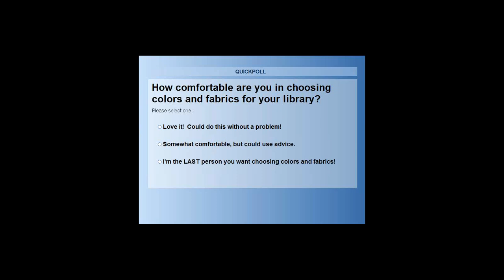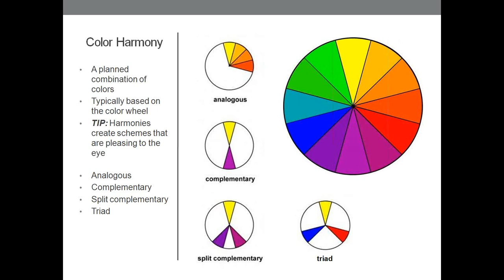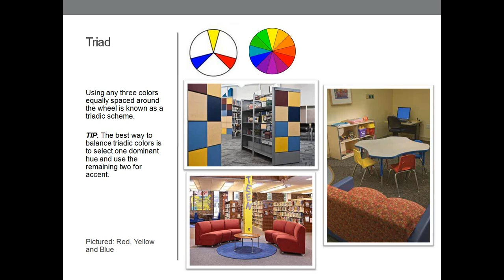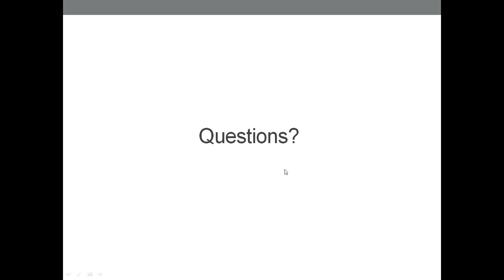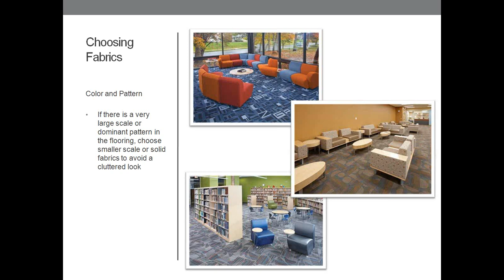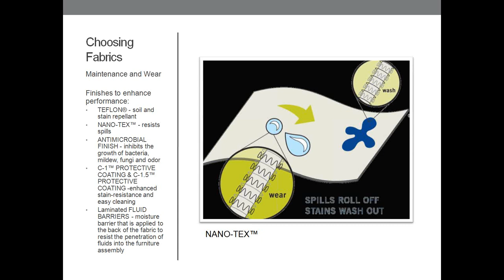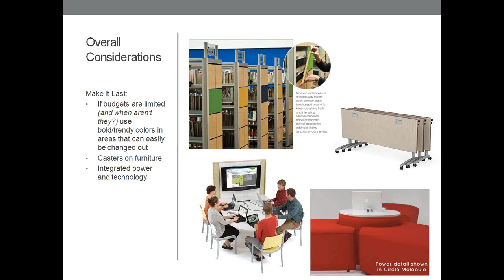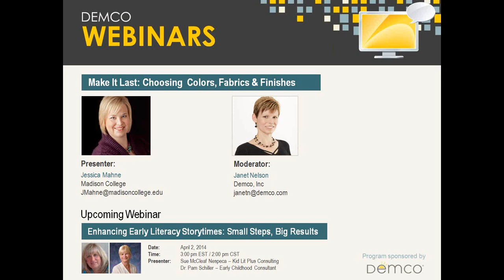Webinar: Make it Last: Choosing Colors, Fabrics and Finishes